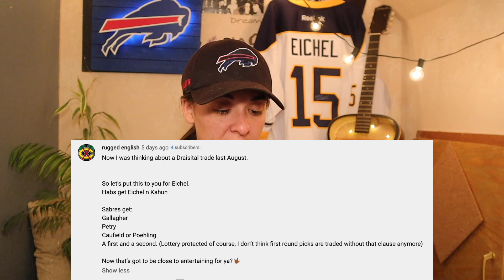Reacting to MORE Jack Eichel Trade Offers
This is a long one, so thank you to everyone who sent in some more Jack Eichel trade offers. I will say, they were definitely a lot better this time around, so thanks for playing along!

Hope everyone is enjoying their favorite team back in their respective training camps. Wouldn't know the feeling.

- Mel